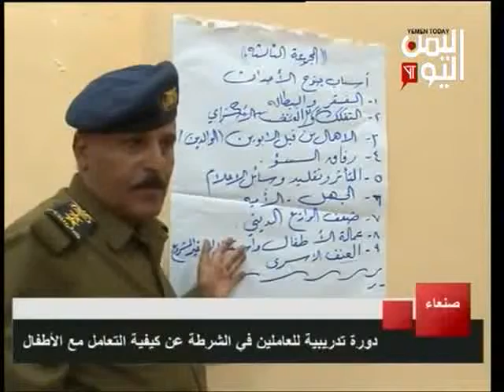دورة تدريبية للعاملين في الشرطة عن كيفية التعامل مع الأطفال